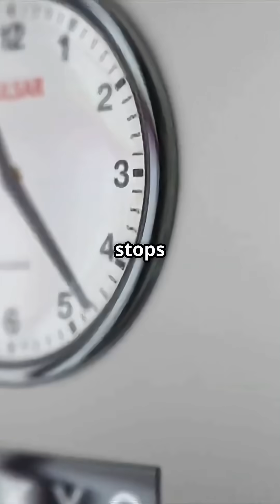What Happens to Time Near a blackhole ? 🕳️⏳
Time doesn't tick the same everywhere in the universe.
Near a black hole, gravity warps time so much that minutes can become years — if you're far enough away.

This mind-blowing phenomenon is called time dilation, and it's not just sci-fi — it's solid physics.
Inspired the @InterstellarMovie , grounded in Einstein.